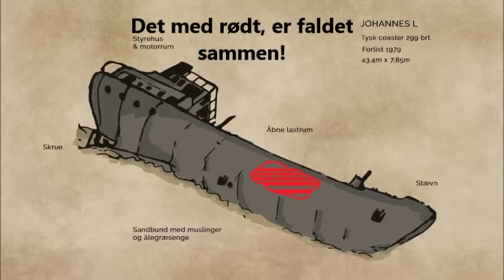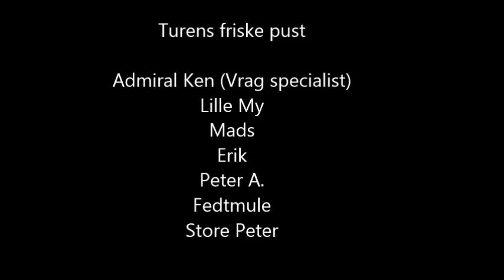Vi tog hen, hvor vinden blæste....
Lidt vind, kan ikke stoppe en Jernlunge fra at dykke :-)